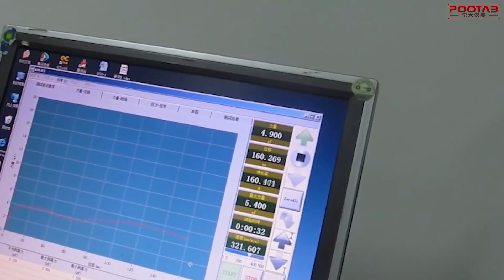10KG Dual Display Dual Control 180 Degree Peeling Strength Tester For Tapes / Films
Quality Peel Strength Tester from China.
Perfect International Instruments Co., Ltd quality manufacturer from China.